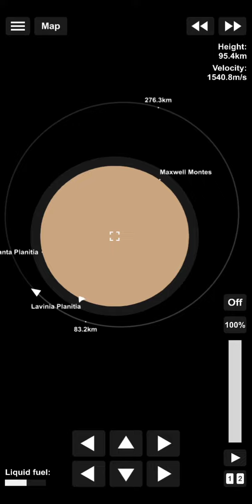Venus To Mercury Full Tour